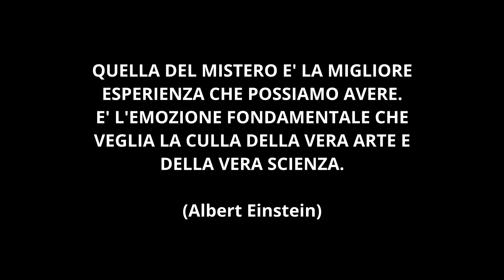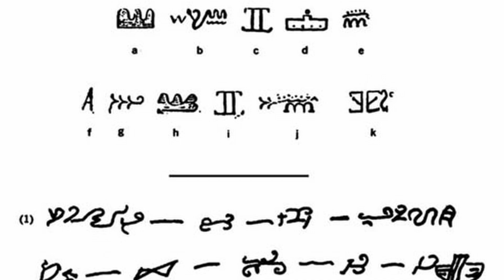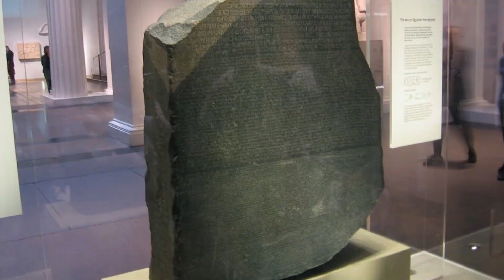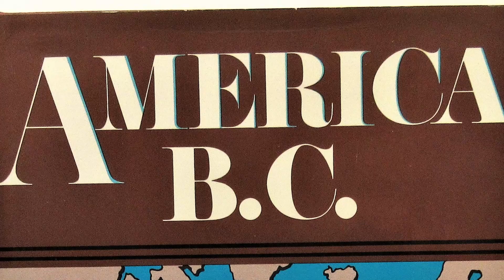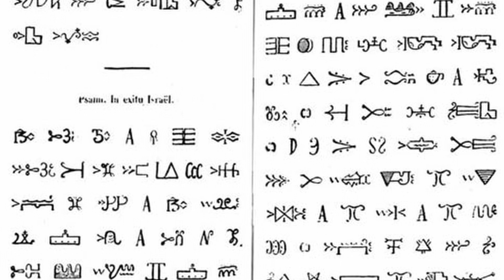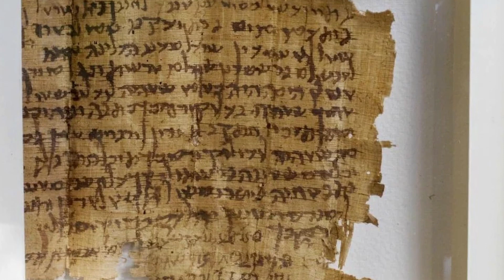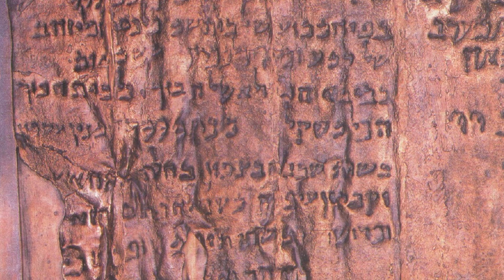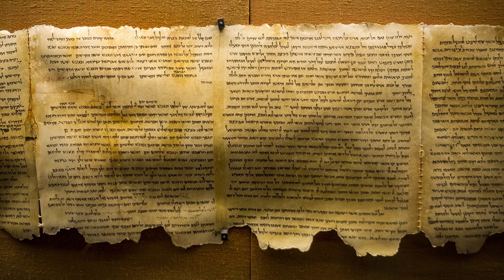Misteri della storia 24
Ventiquattresima puntata del format "Misteri della storia".
Gli argomenti sono:

- I geroglifici Micmac
- Rivelazioni sull'Arca di Noè